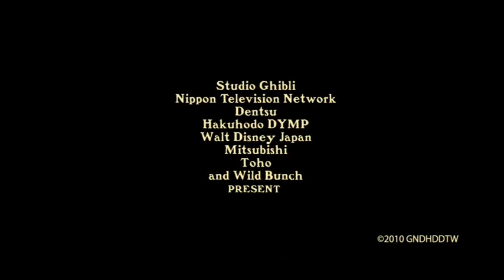2012 The Secret World Of Arrietty